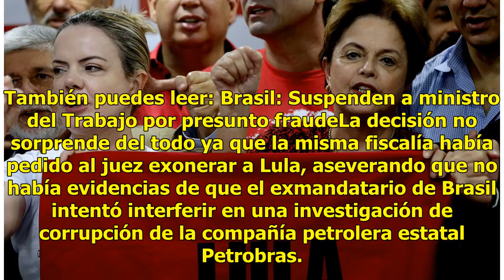Lula es declarado inocente de obstrucción de justicia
Sao Paulo.- El expresidente de Brasil Luiz Inácio Lula da Silva fue hallado inocente el jueves de obstrucción de la justicia, en uno de varios casos contra el dirigente político encarcelado. También puedes leer: Brasil: Suspenden a ministro del Trabajo por presunto fraudeLa decisión no sorprende del...